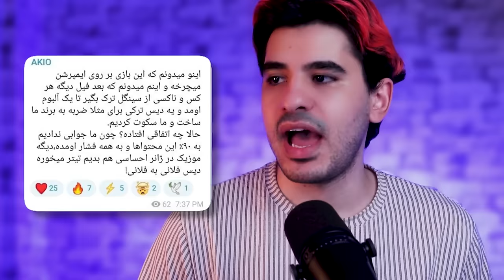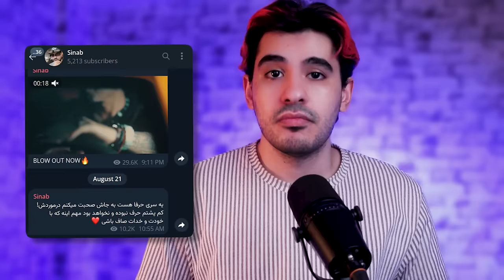رپ حواشی: از رونالدو تا جی جی و پیشرو ‼️